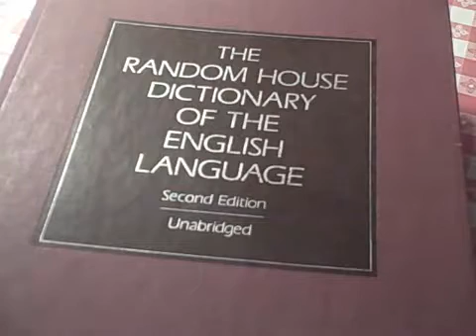English speaking in easy way part 197